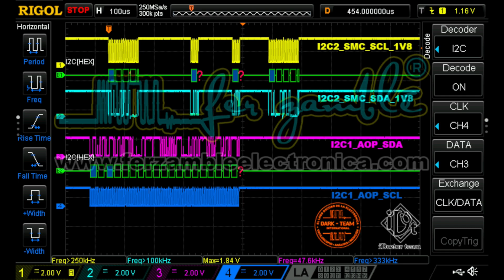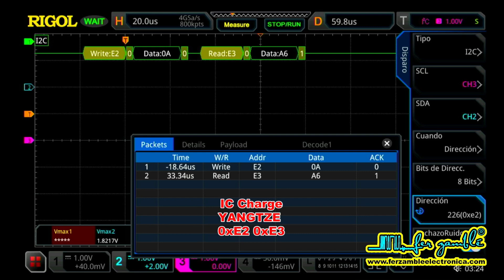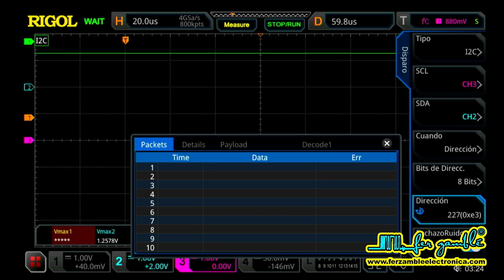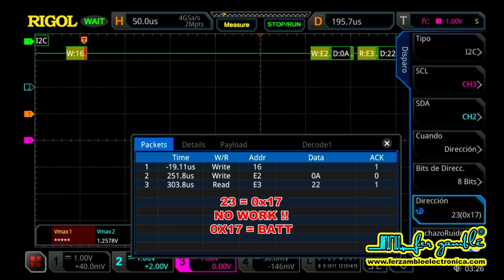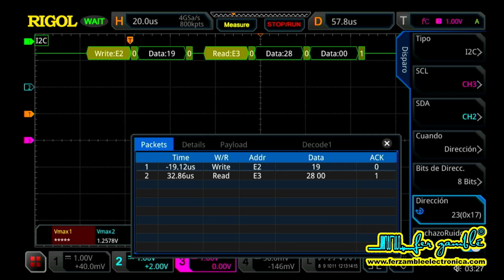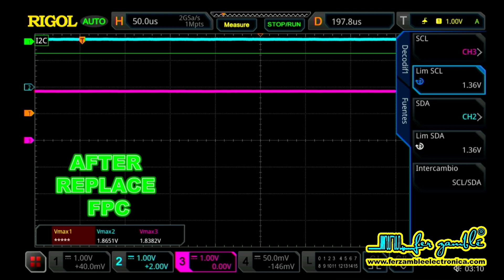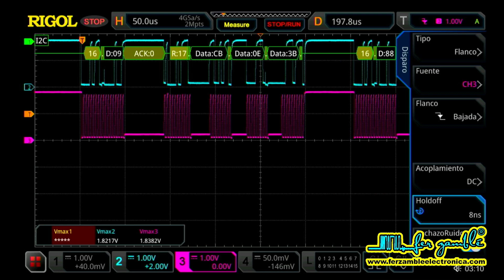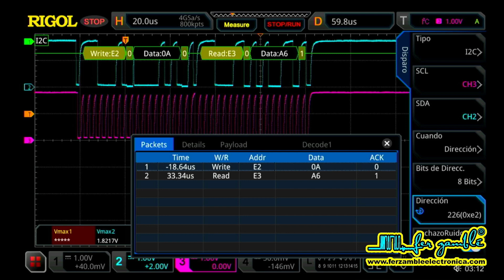Panic en MSO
Dicen que no se utiliza DSO pero después andan preguntando como resolver , esto no es acerca de rapides para reparar , es para que entiendas que buscar cuando tienes un problema y después en otras fallas puedas saber donde conectar y como encontrar la falla.  Muchos a veces escriben que el DSO no sirve pero no se dice "no sirve, se dice NO LO SE UTILIZAR" . Cada vez que llega un nuevo iOS llegan nuevos panics y empiezan las preguntas en los grupos para encontrarlos, algunos técnicos adivinan la falla cambiando periféricos, cambiando circuitos pero no detectan el por que es solo por suerte o practica, pero siendo realistas no todos los resuelven y terminan en swap. esto es simple en una capacitación no se va a reparar lo que ya reparas se va a aprender cosas nuevas.  Este tipo de mediciones es un poco tardado en clase por que se explica a detalle todo lo que se debe considerar y conectar, pero después solo te tomara 3 minutos conectar el DSO / MSO / DHO, 5 minutos ajustarlo y 4-5 minutos detectar la falla. A mi humilde opinión no se trata de decir que algo no sirve se trata de avanzar aprender y evolucionar. un ejemplo claro en INDIA tuvimos un equipo que tardamos 2 días en resolver de problema de carga, pero 1 el equipo llego muy muy mal trabajado piezas movidas por todos lados y calentado, muchos circuitos mal posicionados y no nos fuimos a encontrar la falla por corazonadas y por suerte, fuimos por medición siguiendo un protocolo y se resolvió. Tardamos ? si claro por que si fuera por swap en 30 min estaba listo pero eso no enseña nada a nadie eso es ver la técnica y  practicar, pero no le puedes hacer swap a todos los equipos eso no es rentable. NO LO DIGO YO... LO DICE EL OSCILOSCOPIO y recuerda esta herramienta no se mueve por sentimientos se mueve con conocimiento si dices no sirve es por que NO SABES UTILIZARLA… Recuerda mentes pequeñas no cambian al mundo 🥊💥✍🏻 lo subi sin sonido por que se dice “que el ruido lo haga tu trabajo” 😂